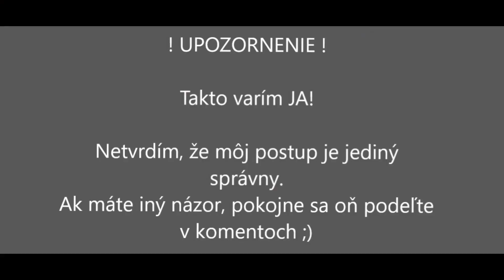Marhuľový koláčik - recept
Na prípravu receptu Marhuľový koláčik budete potrebovať:

3 vajcia M
150 g práškového cukru
1 vanilkový cukor
400 g polohrubej múky
80 g oleja + trochu na pomastenie
12 g prášku do pečiva
pol čajovej lyžičky soli
250 ml mlieka
väčší marhuľový kompót

Postup prípravy:
Vo väčšej miske do penista vymiešame celé vajcia, práškový a vanilkový cukor. Potom za stáleho miešania postupne prilievame olej. Pridáme múku, prášok do pečiva, soľ a jemne premiešame. Nakoniec pridáme mlieko a vyšľaháme na jednoliatu hmotu.
Tortovú formu (ja som použila priemer 23 cm) alebo plech (ak chcete aby bol koláč nižší) vymastíme trochou oleja, vylejeme dnu cesto a na vrch poukladáme na polovicu prekrojené marhule, alebo iné ovocie.
Pečieme pri teplote 180°C asi 50 minút. Pri použití väčšieho plechu stačí piecť menej, treba kontrolovať so špáradlom.